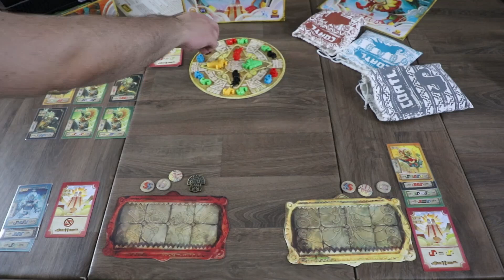Cóatl - Na Prática [TBF]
Veja um trecho de Cóatl, Na Prática.

Vamos jogar!

"Se tiver alguma dúvida sobre o jogo, sugestões de outros jogos e mais informações fique a vontade para comentar abaixo"